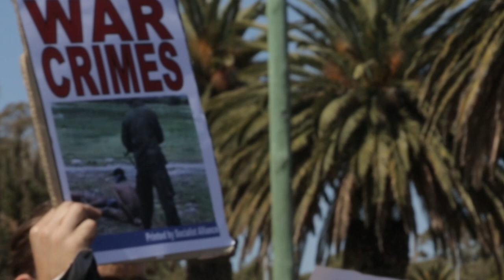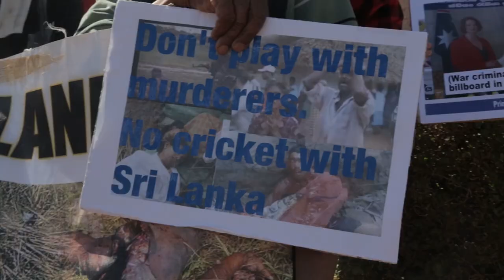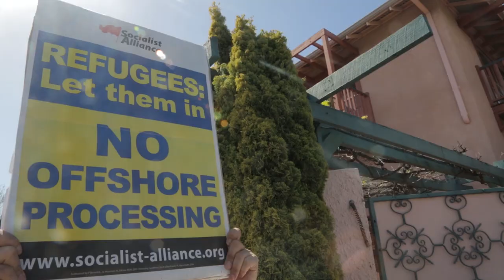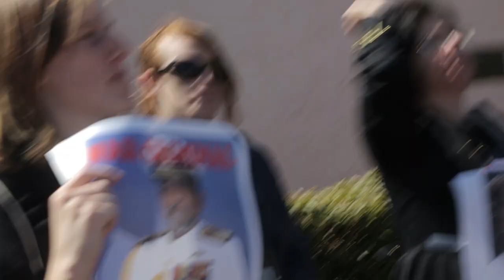Julie Bishop you're supporting genocide!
Protest by activists from the Refugee Rights Action Network and the WA Network for Human Rights in Tamil Eelam and Sri Lanka.

Activists protested Julie Bishop in response to her comments that Tamils who have fled Sri Lanka should be sent back there without having their refugee claims assessed.

Currently human rights organizations like amnesty and Journalists have being denied access to Sri Lanka by its president Rajapaksa.

Every five days a person goes "missing" in Sri Lanka. 23 Journalists have being murdered in the last two years.